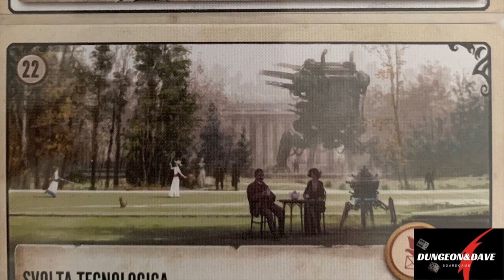Scythe The Wind Gambit | Gameplay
Le aereonavi si muovono nei cieli mentre in terra una nazione sovrasta le altre.